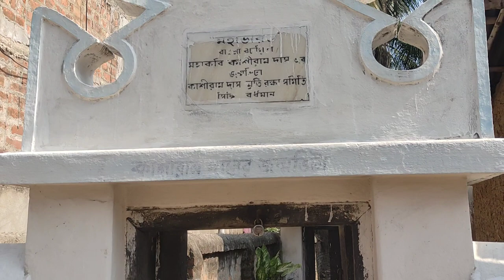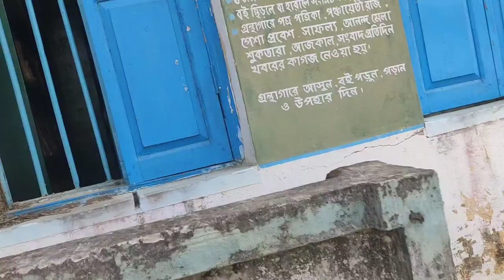কাশিরাম দাসের বাড়ি 😍 Kasiram Das | মহাকবি কাশিরাম দাস | Kasiram Das Home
কাশীরাম দাস
Bangla Vlogs
Bangla Blog
Daily Vlog
Soleman Vlogs
কাশীরাম দাস
Vlogs
Vlog
kasiramdasvlog
kasiramdashome
east burdwan
কাশিরাম দাসের জন্ম
কাশিরাম দাসের পরিবার